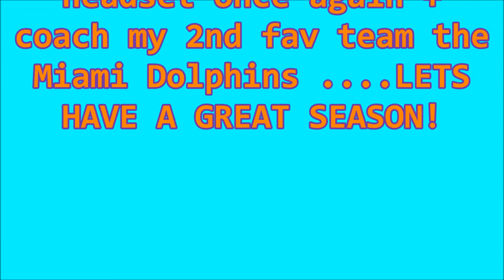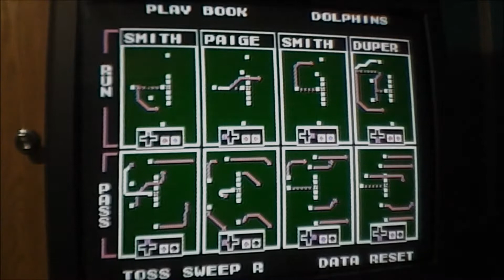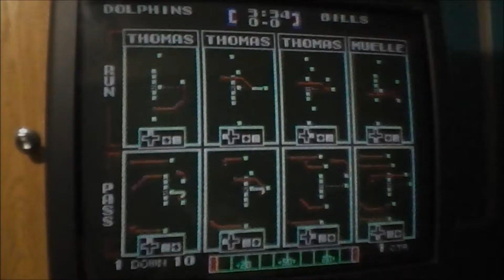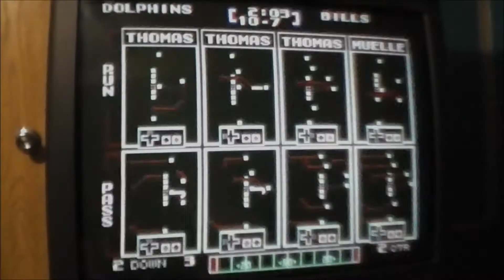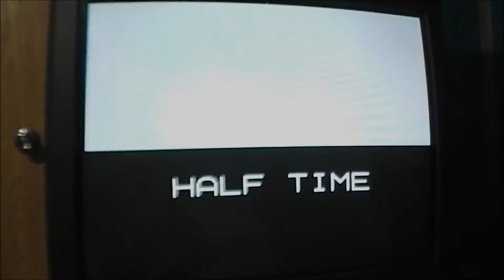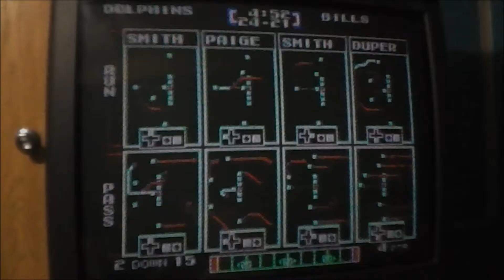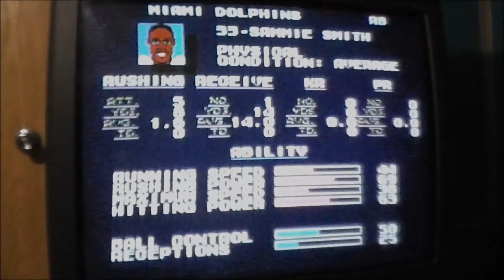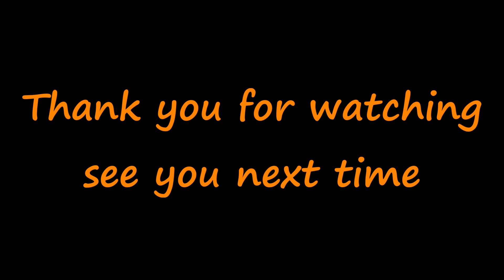Week 1 Miami at Buffalo 30th Anniversary season Kickoff!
for the 30th anniversary of TSB I am coaching the Dolphins thru the season lest see if we can go all the way